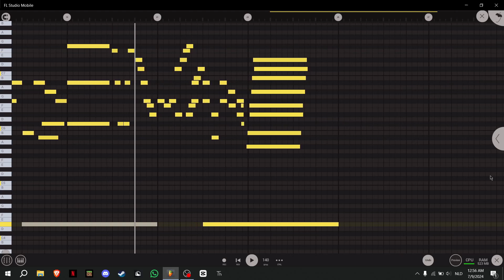1AM._.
The 1AM depression hits.